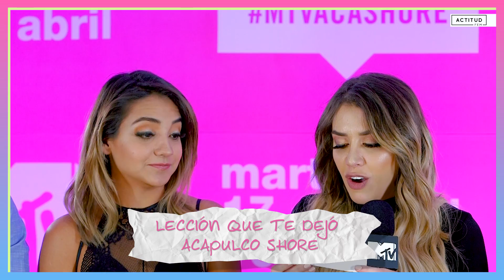Los chicos de AcaShore nos revelaron TODO | ActitudFem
Los Chicos de Acapulco Shore se confesaron en el Bowl de la verdad y no tuvieron miedo en expresar sus opiniones ¡Mira este divertido video!